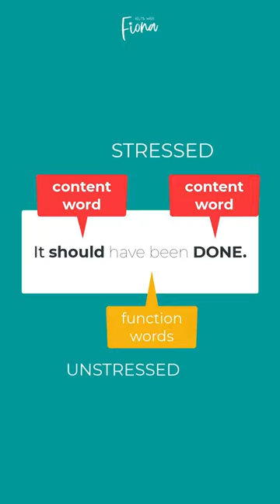Fast speech for IELTS Listening (Elon Musk example).